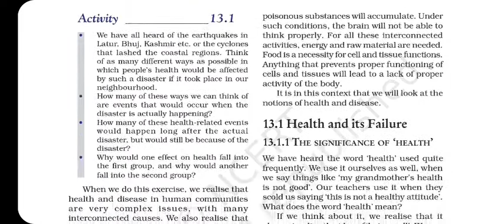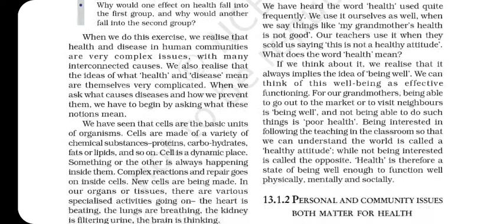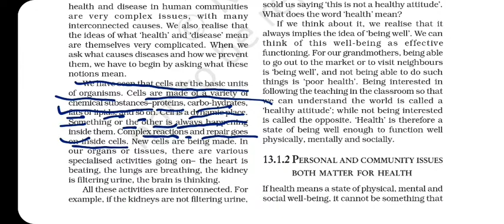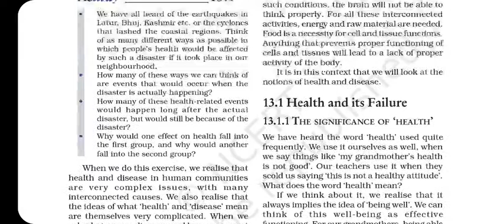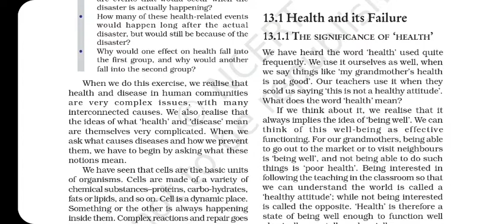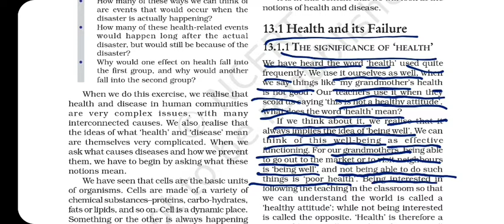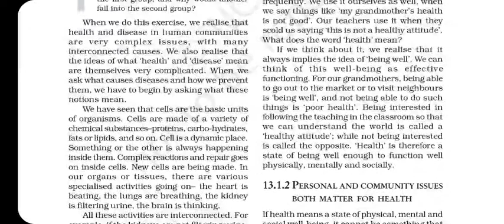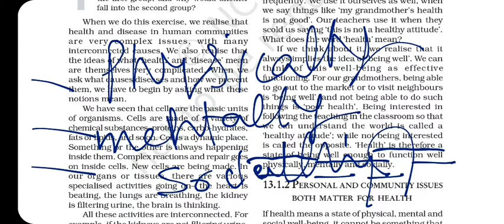Why DO WE FALL ILL ? CLASS 9 SCIENCE